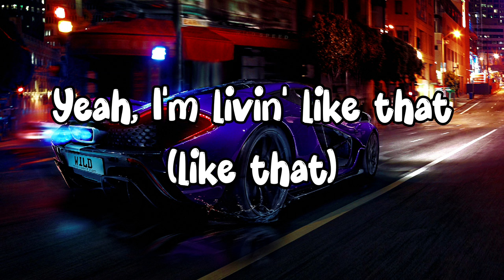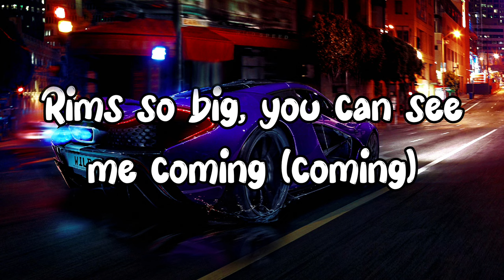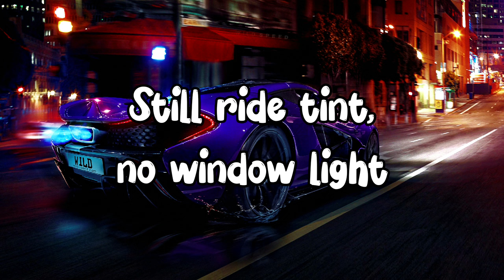White Panda - Ice Cream Woman (Lyrical Song)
Edit by Farhaan

Ice Cream Woman
Artist = White Panda
Album = Ice Cream Woman - Single
Genre = Dance
Composer = White Panda
Language = English